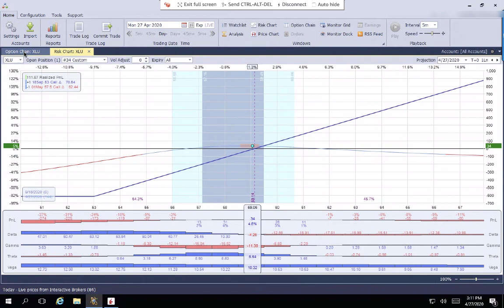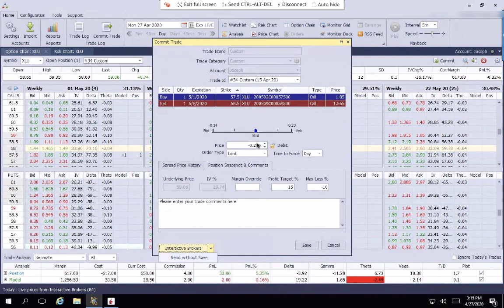XLU covered call 案例系列之3： April 27 roll